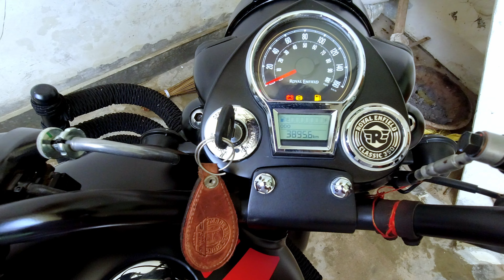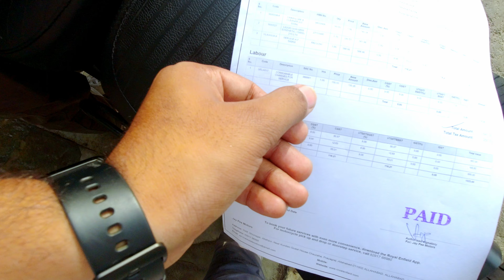ITNA COSTLY😱 SERVICE | 2ND SERVICE OF ROYAL ENFIELD CLASSIC 350 REBORN | The HO2 Biker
I am a Vlogger from a small city - The Holy City ''Prayagraj''.
In this channel you will get interesting Travelling Vlogs. Trying to take  you in every corner of India through my Vlogs. You will definitely experience the realtime travelling through my Vlogs.
My travelling soulmate : ROYAL ENFIELD Classic 350 Reborn.

*Gears Used in this Video :

DJI OSMO Action Camera
DJI OSMO Action Camera Cage
DJI OSMO Action Camera Tempered Glass
DJI OSMO Action Camera Mic Adapter
DJI OSMO Action Camera Charging Kit
BOYA BYM1 Mic For Helmet
BOYA by-MM1 Universal Cardio ShotGun Mic
MacBook Air M1
MacBook Air M1 Cover
MacBook Air USB C Hub
OKAMI WOLF BackPack
Axor Helmet
Riding Gloves
SanDisk Extreme 128Gb MemoryCard
Samsung SSD 1TB
MI Power Bank 20000
Logitech Pebble M350 Mouse For MacBook

Any Question :-

The HO2 Biker
THE HO2 BIKER
Riding channel
royal enfield
reborn classic 350
royal enfield classic 350
CLASSIC 350
royal enfield 350 service
royal enfield classic 350 service cost
new royal enfield 2022 model service
royal enfield classic 350 top speed
royal enfield classic 350cc 2022 new model
royal enfield classic 350 mileage test
royal enfield 350 classic 2022 stealth black
vlog
bullat
dailyvlog

keep supporting me So I can continue to provide you with content every day